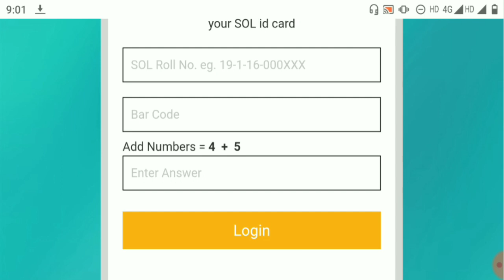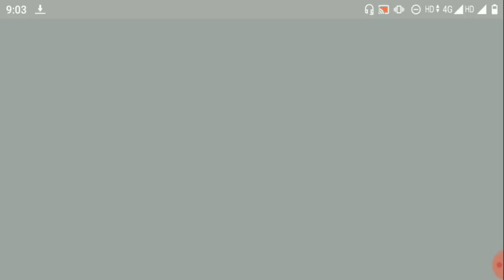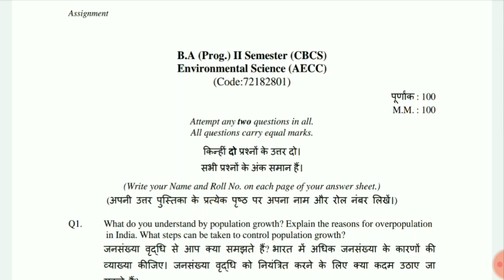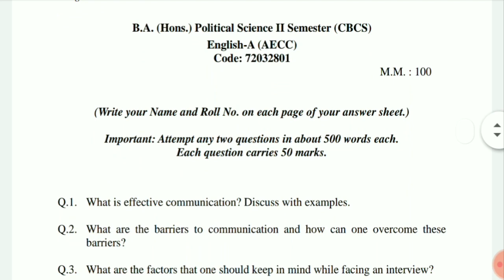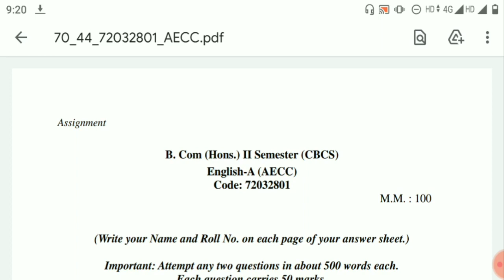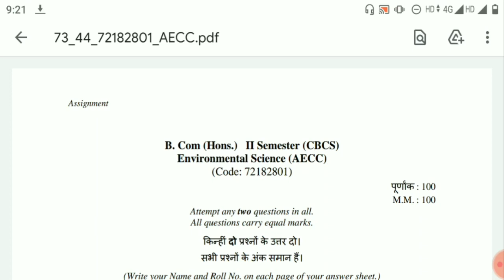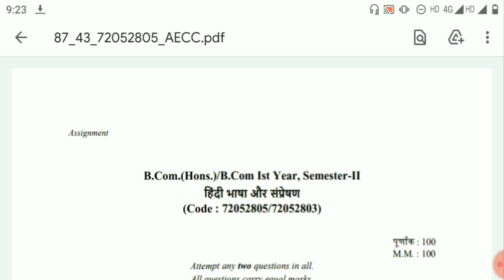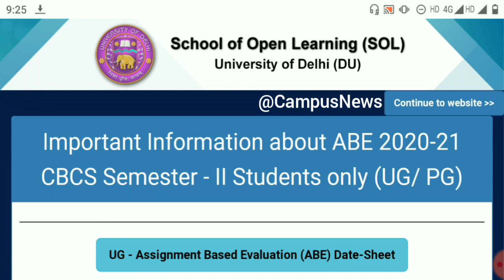DU SOL 2nd SEMESTER ABE ADMIT CARD & Q.PAPER RELEASE 2021! DU SOL ASSIGNMENT Q.PAPER RELEASE 2021!